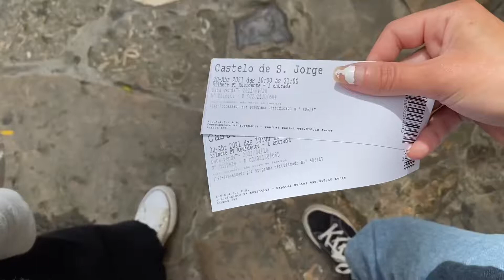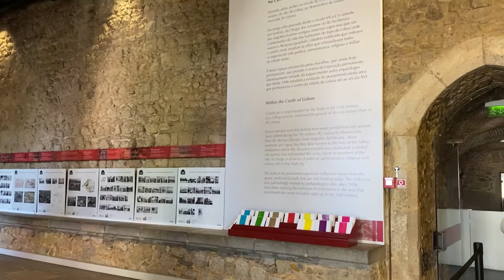Visiting Museums: Castelo de São Jorge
Músico: Not The King.👑

Músico: Rook1e